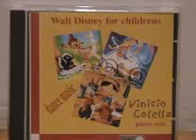CD N.1 ) MUSIC FOR BALLE CLASS...FRAPPE'....EXTRAIT FROM WALT DISNEY PIANIST VINICIO COLELLA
WALT DISNEY EXTRAIT ...MUSIC FOR BALLET CLASS , PIANIST VINICIO COLELLA INFO SU QUESTO CD AL , CONTATTO IN FB , TWITTER O YOUTUBE